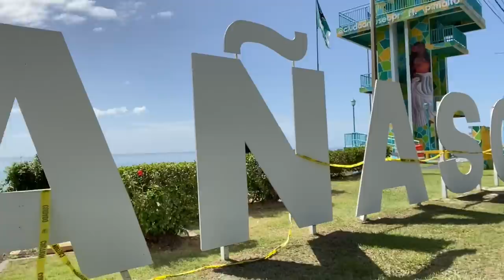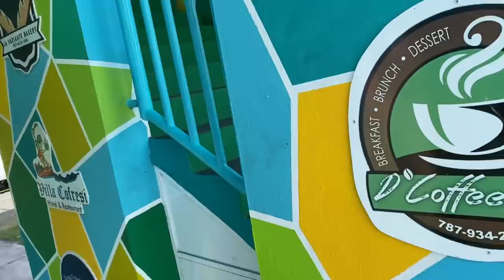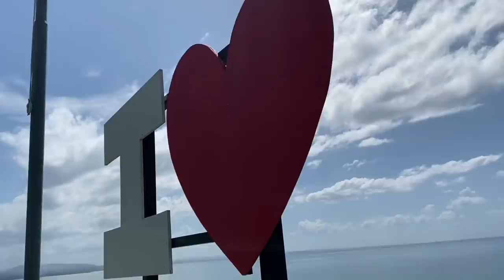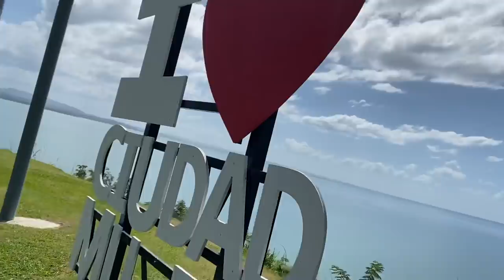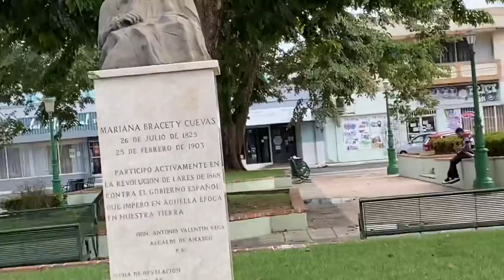PASEO POR AÑASCO PUERTO RICO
Facebook- Turisteo Con El Jibaro
Instagram- Turisteo Con El Jibaro